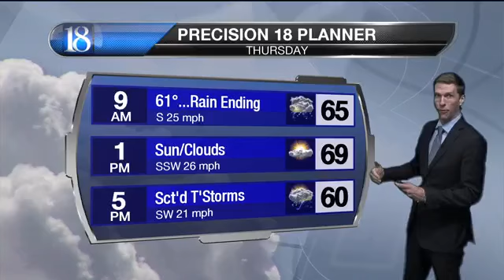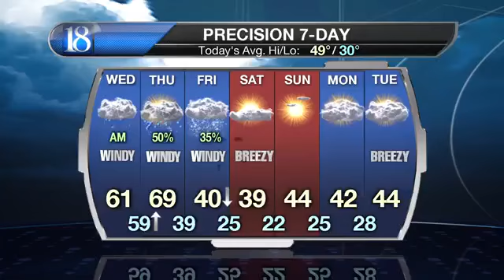Rain, t'storms, high winds, warmth, then much cooler weather ahead.